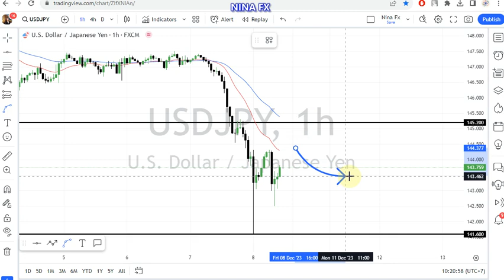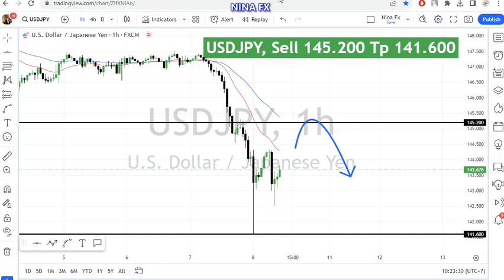USD JPY Daily Analysis for December 8, 2023 by Nina Fx